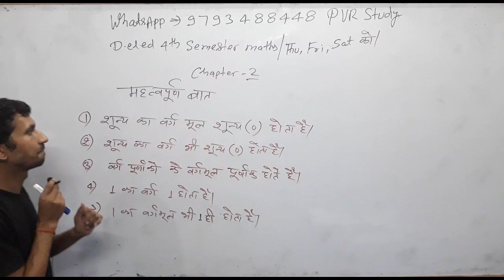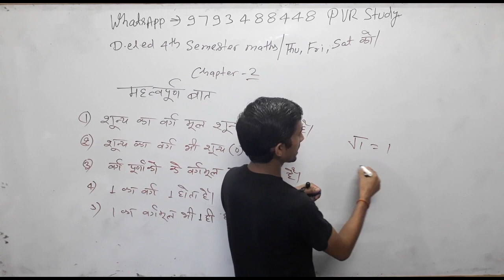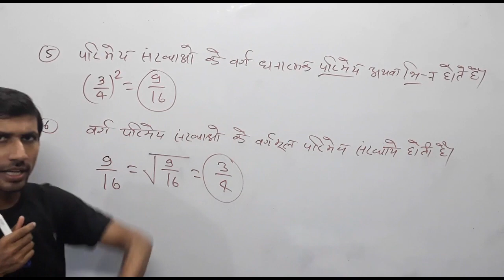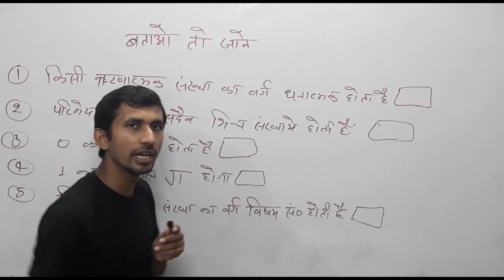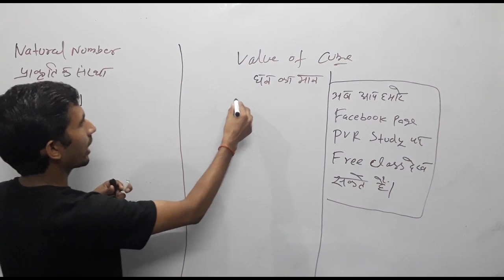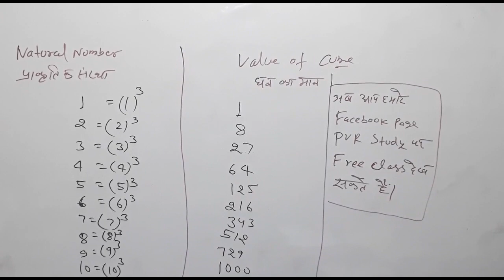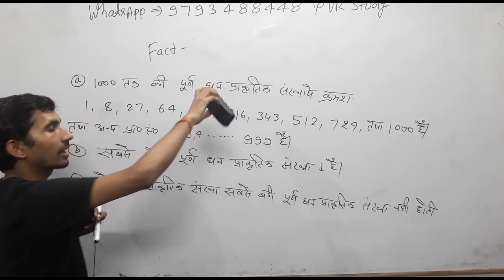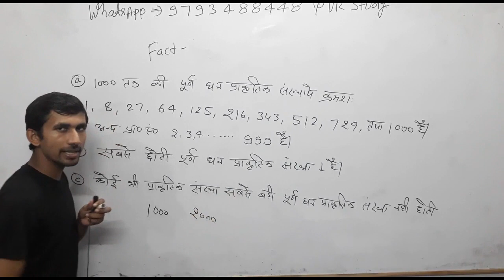Deled 4th Semester Maths | Part 3 | डीएलएड चतुर्थ सेमेस्टर गणित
deled 4rth semester math,
d el ed 4 semester math chapter 2 ,
deled 4th semester math chapter 3 ,